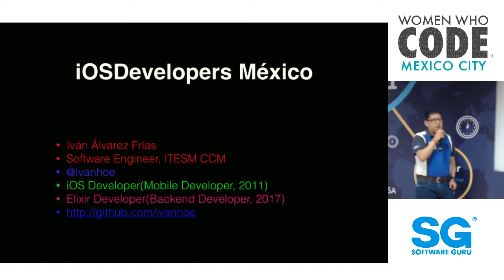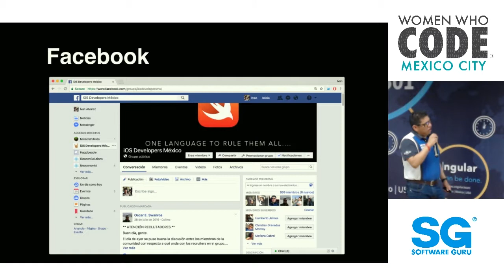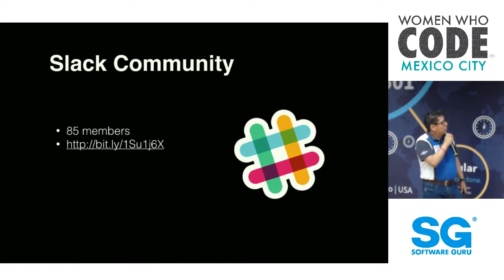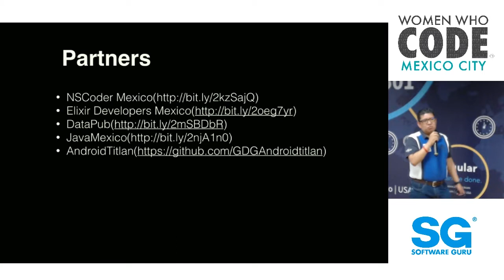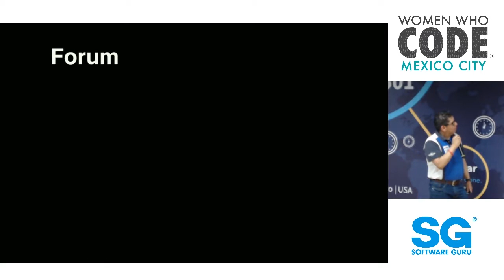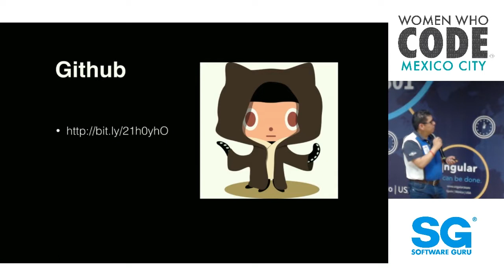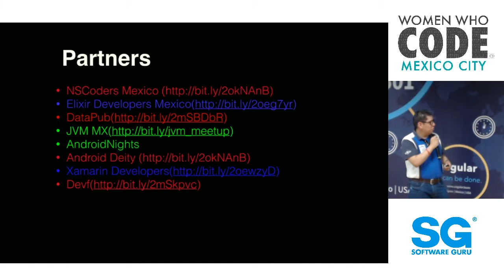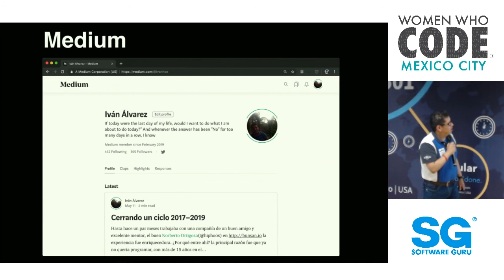WWCodeCDMX 👩‍💻 Mayo 19 | iOS Developers México pasado, presente y viene lo mejor! - Iván Alvárez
Ivan Alvárez, Founder y Organizer en iOS Developers México, nos compartirá su experiencia de crear una comunidad enfocada en el desarrollo de Apps mobile, los retos que ha implicado, la dedicación, el tiempo y la paciencia que debes contar para ir poco a poco viendo resultados. La comunidad inicio en 2014 con 20 usuarios y después de 5 años somos más de 1,500 de diferentes países de habla Hispana.